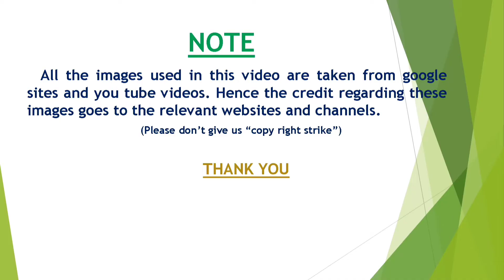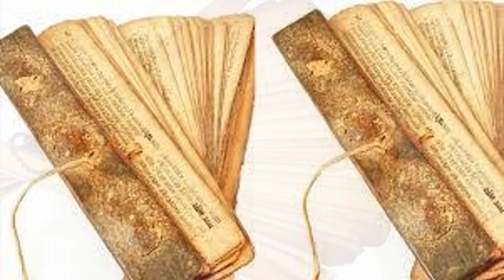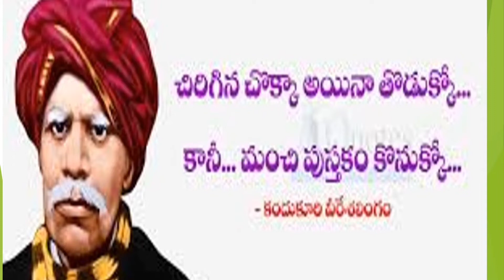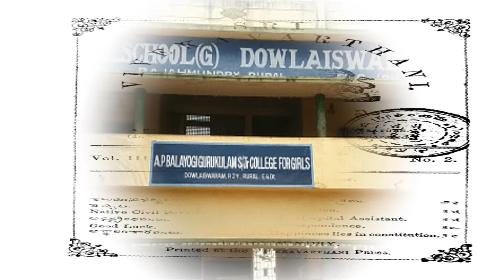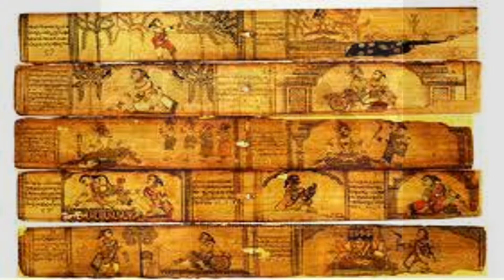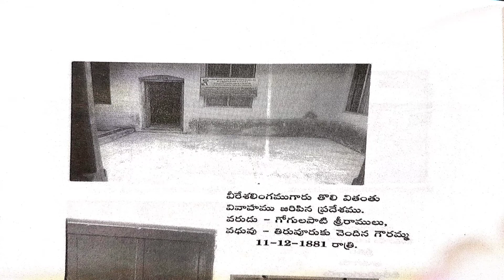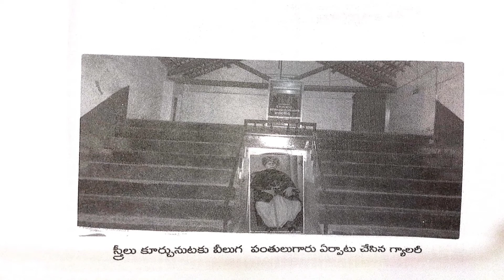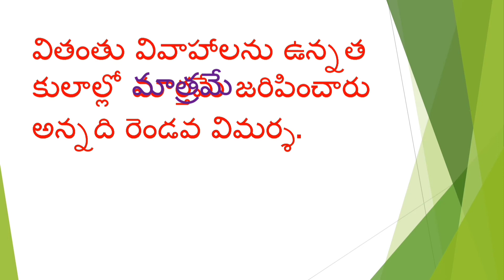Kandukuri Veeresalingam biography - inspirational life story in telugu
Kandukuri Veeresalingam biography - inspirational life story - Kandukuri Veereshalingam auto biography - widow marriages - girl child education - anti brahmanism.